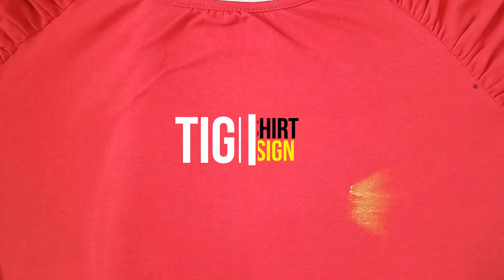How to make a T-shirt interesting | Tiger face T-shirt design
Hello

Friends is video me Maine Ek T-Shirt par Tiger ka face Draw kiya Hai jisme mene Fabric Colors Use kiye Hai isme humne Bataya hai ki kese hum koi bhi Simple T-shirt ko Interesting Bana sakte Hai, ummid hai ki aap ko ye video Pasand aaega